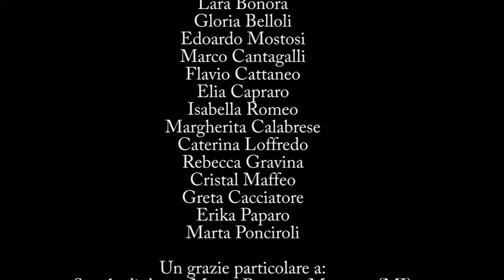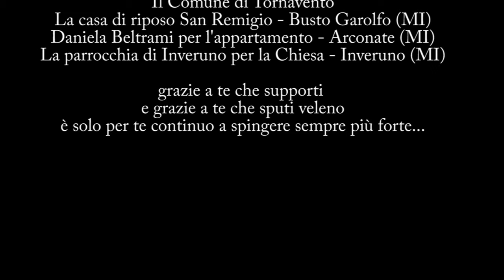TESO - ANGELI OFFICIAL VIDEO FULL HD - ALBUM 10 ORE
Secondo Singolo Ufficiale tratto da 10 ORE, il terzo album di TESO! scaricabile GRATUITAMENTE da
PIU' DI 27.000 COPIE SCARICATE, PENSI ANCORA CHE NON VALGA LA PENA ASCOLTARLO? ZIO!

Video prodotto da HAKA MOVIE produzioni cinematografiche e StileSound Production

Regia: Pierfrancesco Citriniti

10 ORE - COPYRIGHT BY: StileSound Production,
ALBUM: TESO "10 ORE" OUT dal 08/08/2013
REGISTRATO PRESSO: StileSound Studio Recording (Inveruno - MI)